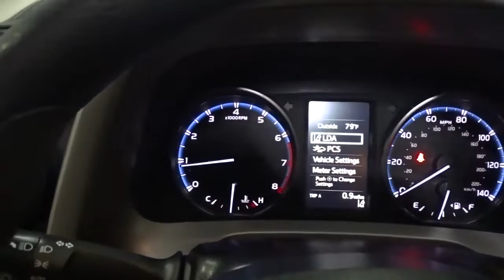2018 Toyota RAV4 Hillside, Newark, Union, Elizabeth, Springfield, NJ 226726A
Black  2018 Toyota RAV4 available in Hillside, New Jersey at Route 22 Honda. Servicing the Newark, Union, Elizabeth, Springfield, NJ area.

WINTER IS COMING!!! AWD FOR YOUR SAFETY AND ALITTLE BIT OF FUN!!! GREAT 1ST TIME BUYER OR CREDIT BUILDER VEHICLE!!! CLEAN CARFAX ONE OWNER! SMART WAY TO PRE-OWNED Ever wonder exactly what youre getting when purchasing a used vehicle? Its difficult to know what you're truly getting into when taking on the wheel of a pre-owned vehicle. Luckily, each of our pre-owned vehicles are put through a vigorous 150-point inspection. With the smart way to pre-owned, we include a vehicle history report as well as a title check on every pre-owned vehicle in stock. This way, you know that the vehicle you are purchasing has not been affected by circumstances such as natural disasters (i.e. Hurricane Harvey and Irma), Odometer rollback, Factory Lemon-Law Buyback, Salvage/Rebuilds, Washed Title and road accidents. With the smart way to pre-owned, you and your passengers can feel safe in the seats of your newly-bought, pre-owned vehicle. We invite you to stop in and visit our state of the art showroom conveniently located on Route 22 West in Hillside, New Jersey, just 2 miles West of Newark International Airport. Pre-owned vehicles are sold cosmetically as-is. Vehicles over 7 years old and / or 100,000 miles are sold as-is.PLEASE ASK US FOR YOUR FREE VEHICLE HISTORY REPORT. Note that we make every effort to ensure the accuracy of the information on our site however we use information from and through multiple sources and cannot guarantee accuracy or be responsible for typographical errors. At Route 22 HONDA, We Deliver Like Nobody Else!
Radio w/Seek-Scan, Clock, Speed Compensated Volume Control, Steering Wheel Controls, Voice Activation and Radio Data System,Integrated Roof Antenna,Radio: Entune AM/FM/CD/MP3/WMA Playback w/6 Speakers -inc: 6.1 touch-screen w/integrated back-up camera display, auxiliary audio jack, USB port w/iPod connectivity and control, vehicle information w/customizable settings, hands-free phone capability, phone book access and music streaming via Bluetooth wireless technology,2 LCD Monitors In The Front,Body-Colored Rear Bumper w/Black Rub Strip/Fascia Accent,Black Power Side Mirrors w/Convex Spotter and Manual Folding,Deep Tinted Glass,Fixed Rear Window w/Fixed Interval Wiper and Defroster,Fully Galvanized Steel Panels,Steel Spare Wheel,Black Bodyside Cladding and Black Wheel Well Trim,Black Grille w/Chrome Accents,Body-Colored Front Bumper w/Black Rub Strip/Fascia Accent,Liftgate Rear Cargo Access,Lip Spoiler,Tailgate/Rear Door Lock Included w/Power Door Locks,Clearcoat Paint,Laminated Glass,Wheels: 17 x 6.5J -inc: caps,Body-Colored Door Handles,Tires: P225/65R17H AS Wide Vent,Auto On/Off Projector Beam Halogen Daytime Running Auto High-Beam Headlamps,Chrome Side Windows Trim and Black Front Windshield Trim,Compact Spare Tire Mounted Inside Under Cargo,Headlights-Automatic Highbeams,Fixed Interval Wipers,Seats w/Cloth Back Material,Front Bucket Seats -inc: 6-way adjustable driver and 4-way adjustable passenger seats, 60/40 split, reclining, fold-flat second-row seats w/height-adjustable headrests and center armrest,Cloth Door Trim Insert,3 12V DC Power Outlets,Engine Immobilizer,Driver Seat,Power Rear Windows and Fixed 3rd Row Windows,Fabric Seat Trim,Air Filtration,HVAC -inc: Underseat Ducts,Gauges -inc: Speedometer, Odometer, Engine Coolant Temp, Tachometer, Trip Odometer and Trip Computer,Passenger Seat,Glove Box,Trip Computer,Delayed Accessory Power,Day-Night Rearview Mirror,Full Carpet Floor Covering,Manual Adjustable Front Head Restraints,Systems Monitor,Power Door Locks w/Autolock Feature,Instrument Panel Bin, Driver And Passenger Door Bins,Front Center Armrest,Front Map Lights,Cargo Space Lights,2 Seatback Storage Pockets,Manual Air Conditioning,Outside Temp Gauge,Driver And Passenger Visor Vanity Mirrors,Manual Tilt/Telescoping Steering Column,Interior Trim -inc: Metal-Look Instrument Panel Insert, Metal-Look Door Panel Insert and Metal-Look Interior Accents,Distance Pacing,Full Floor Console w/Covered Storage, Mini Overhead Console w/Storage and 3 12V DC Power Outlets,Remote Keyless Entry w/Integrated Key Transmitter, Illuminated Entry, Illuminated Ignition Switch and Panic Button,Driver Foot Rest,Full Cloth Headliner,Urethane Gear Shifter Material,Fade-To-Off Interior Lighting,Carpet Floor Trim,Remote Releases -Inc: Mechanical Fuel,Rear Cupholder,Analog Appearance,Front Cupholder,Split-Bench Front Facing Rear Seat,Cruise Control w/Steering Wheel Controls,Cargo Area Concealed Storage,Power 1st Row Windows w/Driver 1-Touch Do